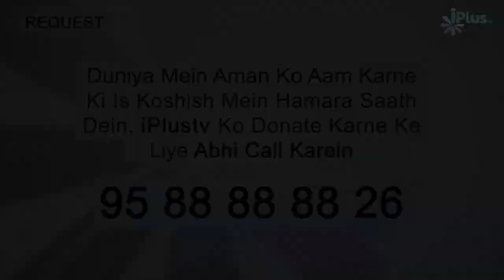Deeni HelpLine Episode 160 | Aapke Sawalo Ke Jawab | Shaikh Kifayatullah Sanabili | iPlus TV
Assalamu Alaikum Warehmatullahi Wabarakatuh... Aap dekh rahe hain Program Deeni Helpline ...
Jisme aapke Sawalo ke Jawab diye jaate hain
Dekhiye apne Sawalo ke Jawab.

Timestamps:
1:45  Surah Fatiha padhna Teesri aur Chauthi rakat me.
6:40  laboratory ka kam hai Dr ko commission dena kaisa hai, Machine loan per lena kaisa hai?
10:00  Walid ke Isaal e sawab ke liye kya kar sakte hain?
13:15   Kisi ke paas ghar nahi hai to kya Seth logo se Paise le kar ghar bana sakte hain?
15:40  Barelvio ke hath ka zabeeha khana? kalma Go Mushrik ka Zabeeha
19:35  Sajda e Tilawat me Rafa Yadain
21:50  Namaz me Hawa nikal jaye to Namaz wahi se padhe ya Shuru se?
24:10  Nana ne Property bech kar kami beshi ke sath sab bachho ko paisa diya kya yeh sahi hai? (Hiba ya Atya)
27:55  Nabi ka Naam aane per Angootha choomna?
29:50  Koi Gair Jayedad wasiyat karna chahe to kar sakte hain? Kitni kar sakta hai?
31:30  Marne ke baad koi baar baar khwab me aaye to kya kare?
31:56  Saatwe din se pehle bachha Fot ho jaye to aqeeqa hoga?
32:50  Surah Fatiha Imam ke peeche Zaroori hai?
33:40  Teesra Hamal hai maa ki jaan ko khatra hai to kya karen?
34:20  Mureed banne ka hukm
35:45  Allah ki Rassi kya hai? Qur'an aur Ahl e Bait?
36:45  Diwali ke moqe se shopping karna?
37:00  Daant me wire lagana
37:20  Half Pant pehnna?
38:15  Masjid me Ahl e Hadees ko Namaz nahi padhne dete to kya kare?
39:35  Jis jagah Sunnat padhi to kya waha Farz padh sakte hain?

UPI : donateilm@icici